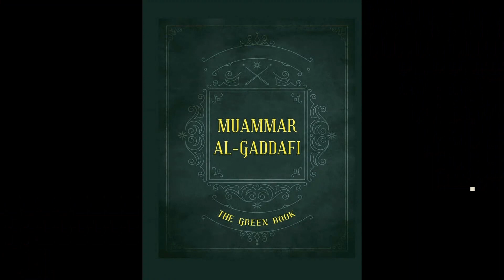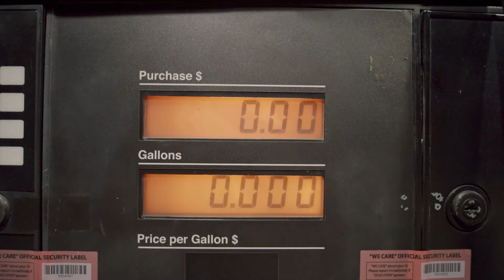Muammar Gaddafi: Enigmatic Visionary & Controversial Dictator - A complex legacy in Libyan History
In this video I explore the life and controversial rule of the former Libyan leader. From his rise to power in 1969 to his dramatic downfall in 2011, this video delves into Gaddafi's political strategies, his impact on Libya's socio-economic landscape and eccentric personality. We'll dissect the various perspectives on his rule, examining both his ambitious development projects and the human rights abuses that marked his regime. Join us for a balanced exploration of Gaddafi's legacy, leaving viewers with a nuanced understanding of this enigmatic historical figure.